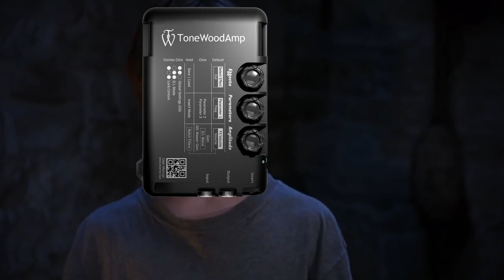MDHAP S1 E2: Plini - Mike Dawes Has A Podcast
As 2020 has kept so many people apart I thought it would be the perfect time to record some conversations with some of my favourite musicians from all over the world. for helping conceptualise this and to the lovely for helping bring it to life.

NOTE: Lag/delay from Bristol to Sydney caused some moments of self interruption. It's a weird thing, Zoom, but you guys are probably used to that x

Plini Roessler-Holgate is an Australian guitarist and songwriter. Steve Vai described him as "the future of exceptional guitar playing", and the website MusicRadar named Plini the best prog guitarist of 2017.

His new album ‘Impulse Voices’ is his most ambitious and creative yet, gaining massive critical acclaim including over 1 million Spotify streams in it’s first 24 hours online. In this podcast we discuss the making of the record, future plans and influences, as well as the recent controversy around the MTV European Music Awards. Special shoutout to Chris Allison’s beard.

► Information about the podcast, and for that discount on a new Tonewood amp,